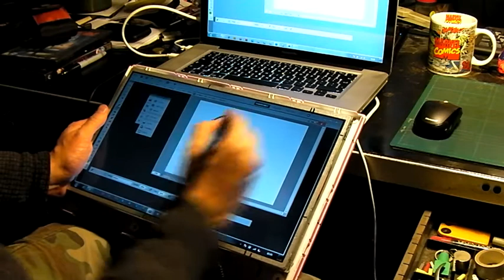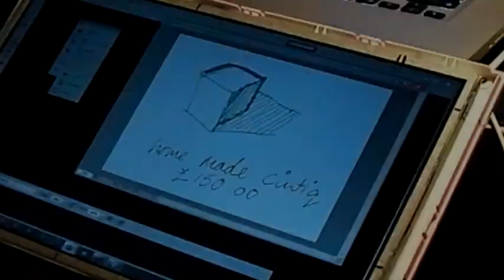DIY Cintiq.mp4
My first attempt at building a Cintiq type display tablet .

Took 6 hours to build and would have been quicker but for a failed attempt with an Aiptek Slim 600u tablet. Second attempt was more successful with a Wacom bamboo, but the working area is very small and hard to calibrate accurately.

Will need to get a larger tablet to fit better with the 16" LED TV. The quality of the screen is not the best, but it works well, was easy to build and the LED screen runs very cool and bright.